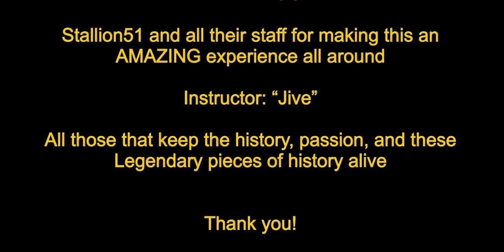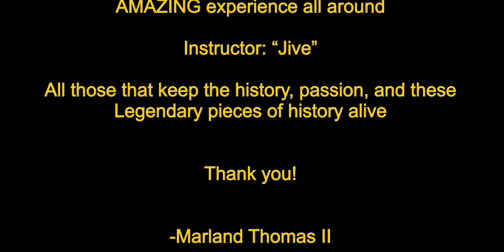P51 Mustang - Crazy Horse Flying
Taking a ride of a lifetime to fly the legendary P51 Crazy Horse